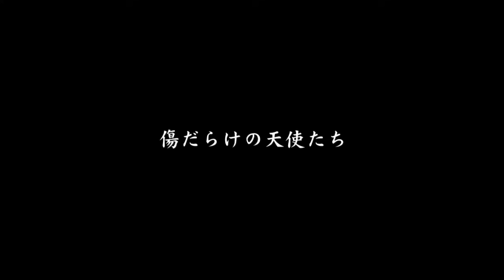L&E 2nd『セカンドバージンの女 通り雨』予告篇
2012年6月30日よりオンデマンド配信開始！

「ラブ＆エロス　シネマ・コレクション」2ndシーズン"SUMMER"の３本目
６／３０（土）〜７／６（金）池袋シネマ・ロサにてレイトショー（21:00~）
６／３０初日舞台挨拶あり。